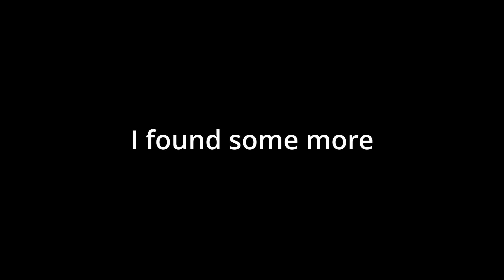I ran into a tree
► I might as well download the game again